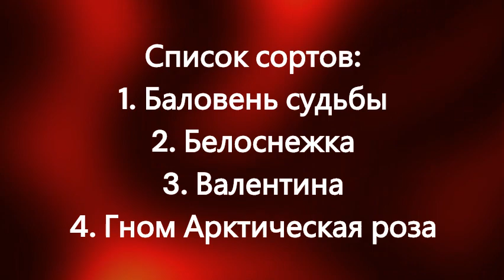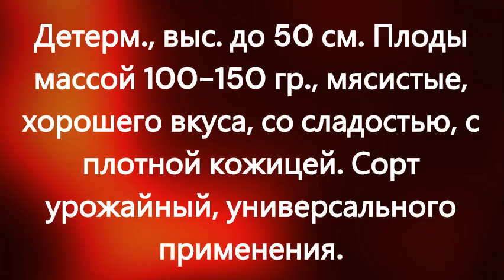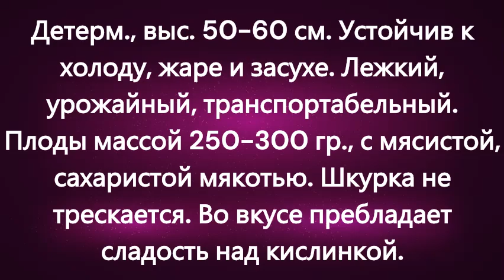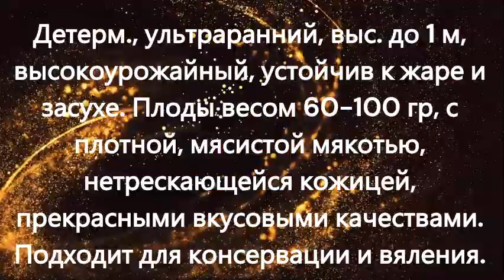Раннеспелые, низкорослые томаты для открытого и закрытого грунта. г. Киров